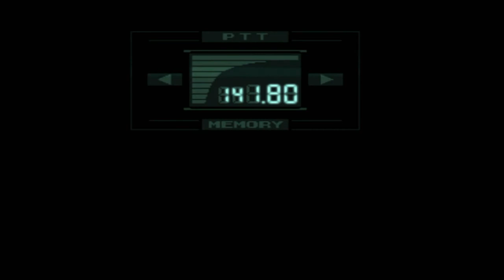Metal Gear Solid #14 - Raven will es wissen ► Let´s Play Metal Gear Solid [HD]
►►► METAL GEAR SOLID GAMEPLAY
► Kritik oder Feedback ist gern gesehen :-)

Endlich. ENDLICH ist es soweit. Metal Gear Solid wird Let´s Played. FUCK YEAH!! Ich freu mich schon riesig drauf. Fangen wir mit dem 1. Teil der Reihe an. Die deutsche Syncro mag zwar ab und zu nicht 100% Perfekt sein, aber das stört noch nicht einmal. Die Story ist einfach fesselnd und man kann nicht aufhören zu spielen wenn man einmal anfängt.